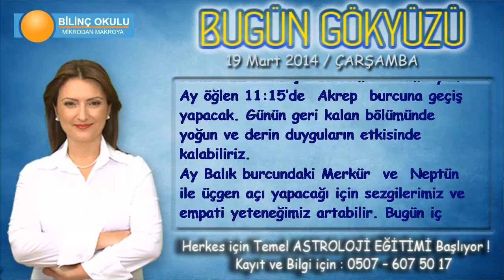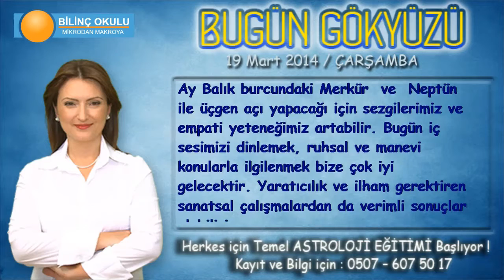BALIK Burcu, GÜNLÜK Astroloji Yorumu, 19 Mart 2014, Astrolog DEMET BALTACI Bilinç Okulu